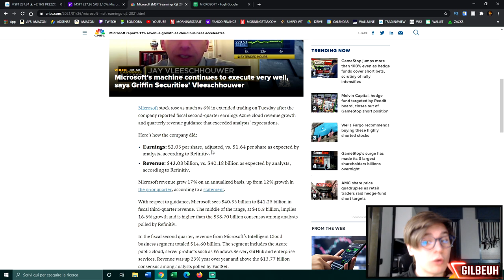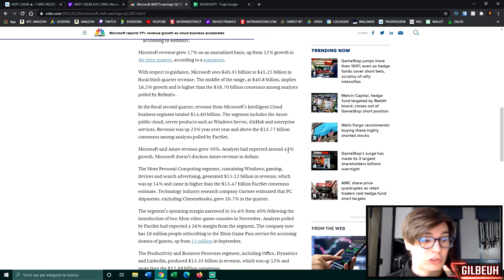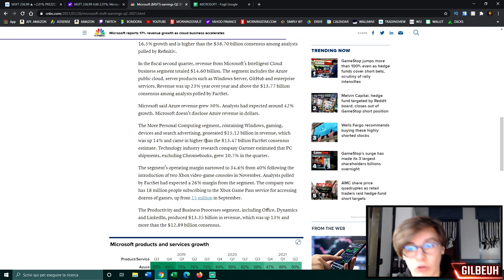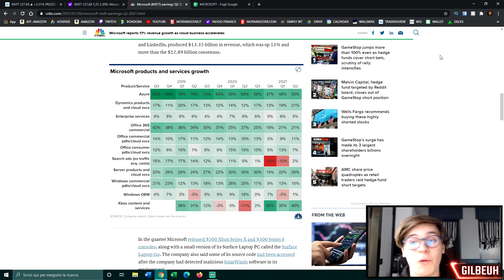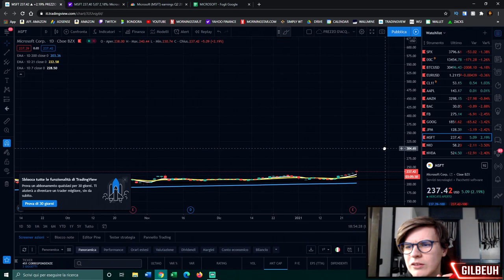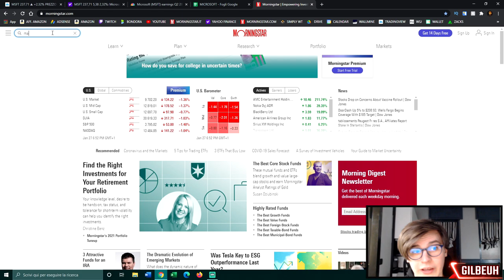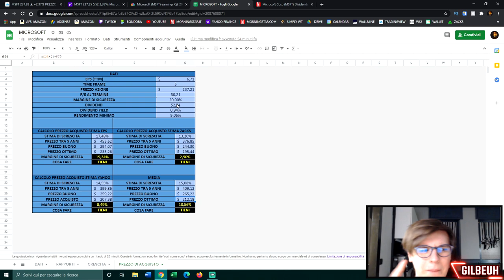TRIMESTRALE di MICROSOFT SPAVENTOSA! 🛫 POTENZIALE +72% DI PROFITTO!!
📌 INDICE:

00:00 - Introduzione